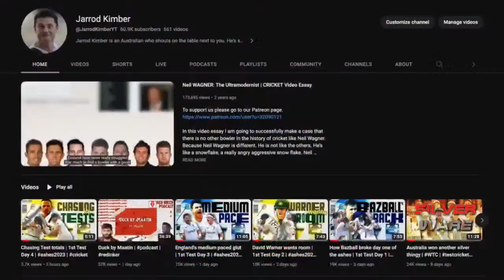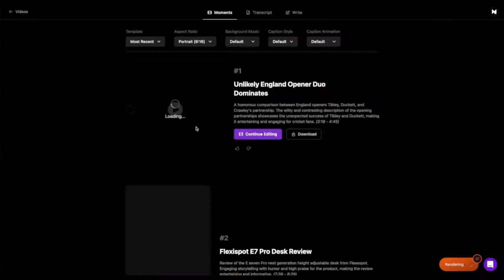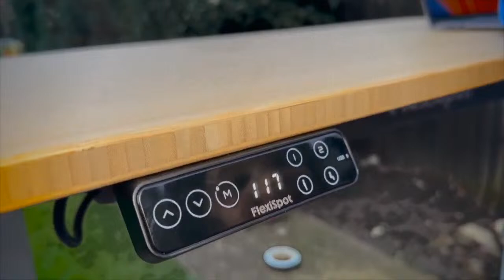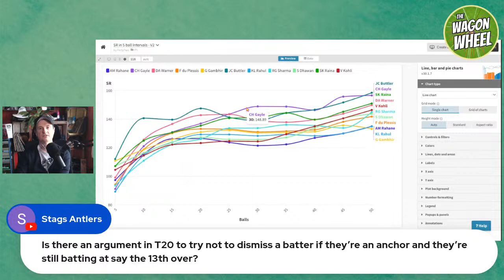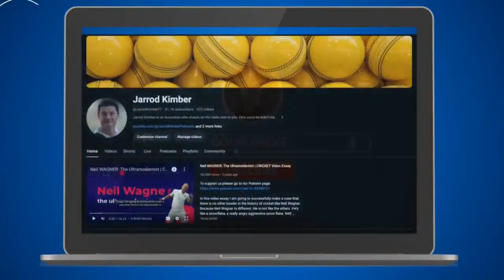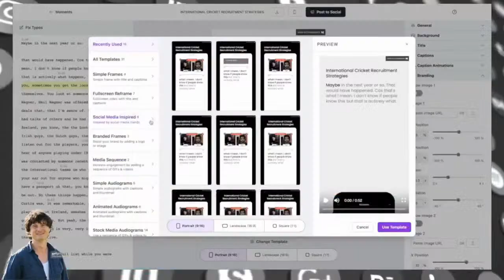Wagon Wheel Chat | YouTubeLive - 09-04-24 | LIVE Q&A with Jarrod Kimber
Each week, Jarrod Kimber hosts a live talk show on Youtube, please drop in your questions in the live chat box.